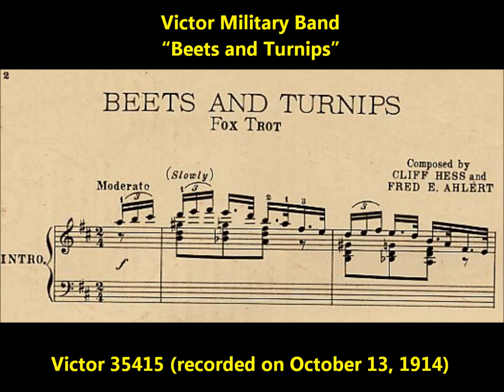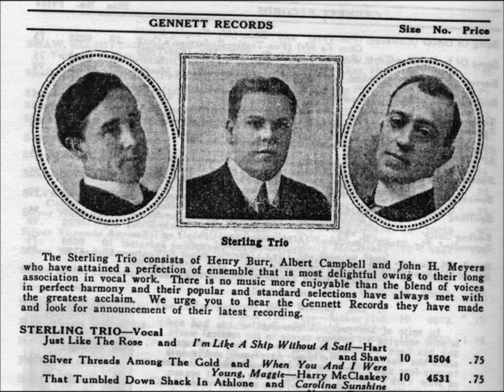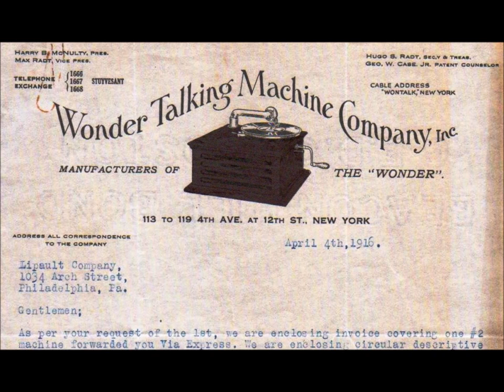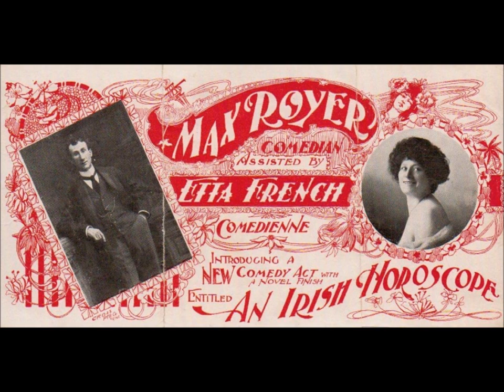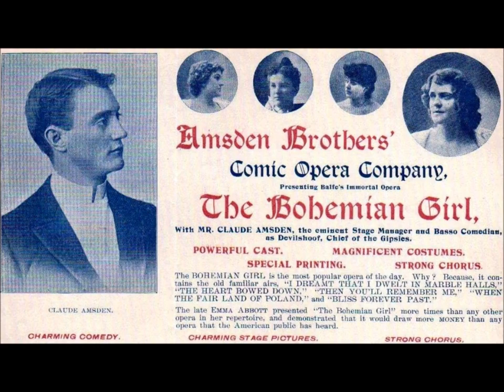Victor Military Band "Beets and Turnips" on Victor 35415, recorded October 13, 1914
The Victor Military Band plays "Beets and Turnips" on Victor 35415, recorded on October 13, 1914.

Around this time Victor Military Bands records featured upbeat dance numbers played by musicians led by Edward T. King.

From 1911 to 1919, Victor Military Band releases helped the Victor Talking Machine Company satisfy high demand for dance records.

This was a Victor "house" band--not a true military band. It consisted of about a dozen musicians who also recorded as members of the Victor Band and Victor Concert Orchestra.

The band was especially popular during the years the turkey trot, the tango, and the fox trot were introduced to Americans.

Many labels state "For dancing." Victor 17550, featuring "Thanks for the Lobster--Trot or One-Step," even adds, "60 bars per minute."

It also met a demand for patriotic music during World War I, recording such numbers as Sousa's 1918 march "The Volunteers" (dedicated to American shipbuilders) as well as the march "Liberty Forever" composed by operatic tenor Enrico Caruso.

These two titles were issued on Victor 18471. About "The Volunteers," the July 1918 supplement states, "Right at the start you hear the sirens blowing to call the men to work. Later comes the sound of the mallet pounding on blocks of wood, anvils, and lastly--just before the close--an extraordinary effect from the cymbals, suggesting an electric riveting machine." About "Liberty Forever!": "The instrumentation is a brilliant one, and clothes the melody in a colorful dress in which the xylophone, drums and trumpets play a conspicuous part."

The Victor Military Band recorded some ragtime and blues numbers of interest to music historians today.

It appears to have been first to record W.C. Handy's classic "St. Louis Blues"--it included part of the song when it recorded, as a "medley fox trot," Handy's "Joe Turner Blues," issued in December 1916 as Victor 18174.

Similar upbeat selections include Stewart's "Stomp Dance" (17508), Handy's "Memphis Blues" (17619), Chris Smith's "Ballin' The Jack" (35405), and Eubie Blake's "Bugle Call Rag" (35533).

The band recorded some selections for the educational market, with numbers such as "Old Zip Coon" (better known as "Turkey In The Straw") and "Arkansaw Traveler" marketed to elementary schools.

The march "Liberty Forever!" on Victor 18471, issued in July 1918, is notable since it was composed by tenor Enrico Caruso along with Vincenzo Bellezza.

By 1919 Joseph C. Smith's and other society orchestras employing string instruments had become popular. The music of so-called "military bands" (recording bands such as this one and Sousa's were in fact bands made up of professional musicians who were civilians) was no longer fashionable for dance purposes.

A growing number of jazz ensembles also made military bands less fashionable. One of the band's last recordings, issued in the spring of 1919, was "Madelon" (Victor 18534), which features an uncredited vocal by French bass and operatic star Marcel Journet.

The name Victor Military Band was revived in the 1940s for records conducted by Leonard Joy, including "Anchors Aweigh" and "Semper Paratus" (RCA Victor 27812).

The band was nominally under the direction of Victor's musical director Walter B. Rogers until he left the company in 1916 and was then under the nominal direction of the Polish-born Josef A. Pasternack, who replaced Rogers.

But popular tunes were often delegated to assistant musical directors, and for some sessions Eddie King was director of the Victor Military Band.

A fine drummer, King had considerable experience as Zon-o-phone's musical director. King worked regularly in Victor's New York studio after Victor stopped the operation of its Zon-o-phone subsidiary in mid-1912.